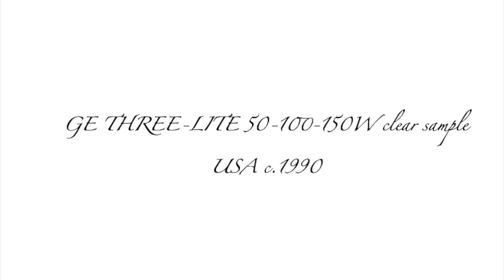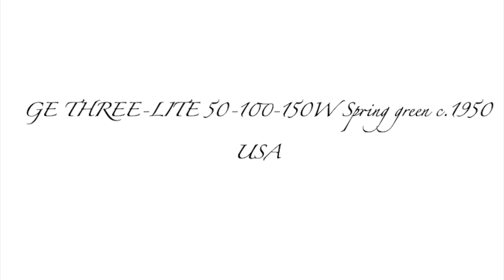GE three-way lamps clear, blue, green I GE drei wege Lampen in klar, grün und blau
Special three way bulbs